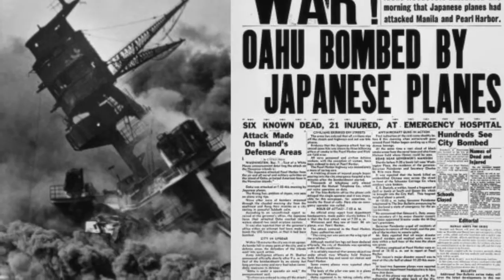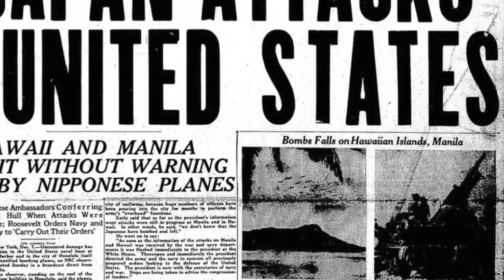mauro and marcos